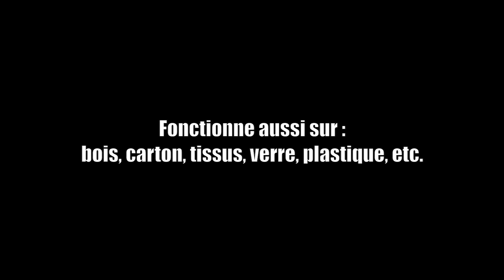Réaliser FACILEMENT vos BOUGIES MARBRÉES avec Colorants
Notre tutoriel vous apprend comment réaliser des bougies marbrés avec des colorants.

Vous êtes toujours là ? 🤗